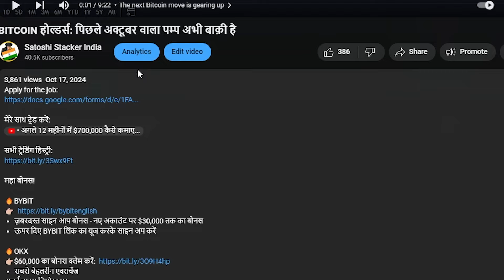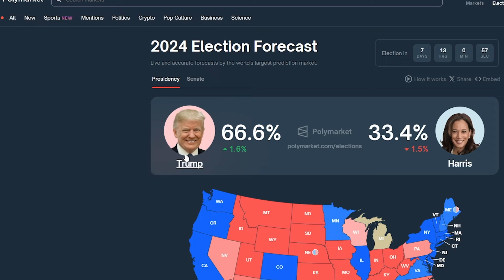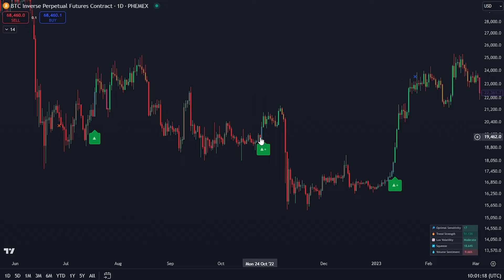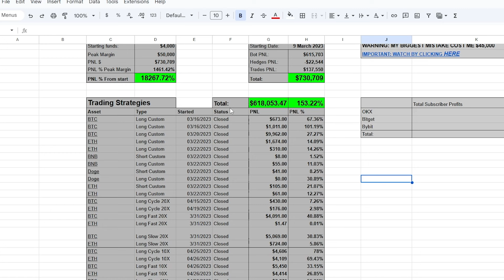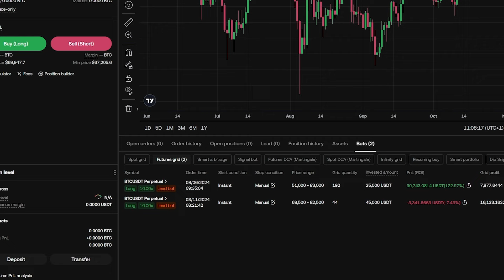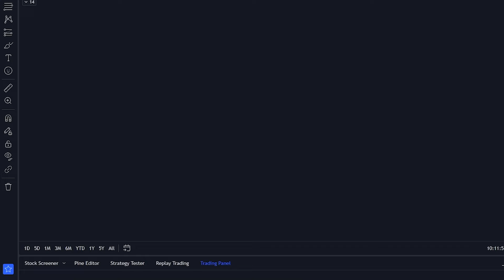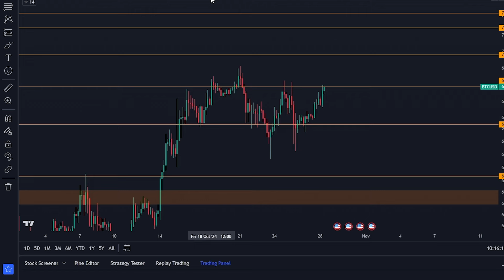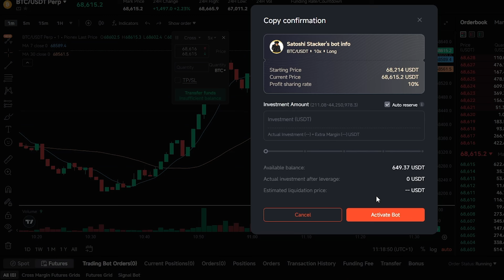मेरा एक $मिलियन अगले कुछ महीनों में बनाने का प्लान [स्टेप बाय स्टेप स्ट्रेटेजी…]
COPY MY TRADING STRATEGIES:
Tutorial:

1.
2.

CLAIM BONUSES ON MY FAVORITE EXCHANGES!

👇 $100,000+ DOLLARS IN BONUSES 👇
💰 Trade with Bybit ($30,300 BONUS 💰)
💰 Trade with TapBit (Easy $150 + ❌ NO KYC ❌ US & UK FRIENDLY💰)
💰 Trade with BITGET ($40,000 BONUS💰)
💰 Trade with Pionex (Easy $300 BONUS💰)
💰 Trade with OKX ($30,000 BONUS 💰)
💰 Trade with Phemex ($8,000 BONUS💰)

मेरी ट्रेडिंग स्ट्रेटेजी को कॉपी करें:

Bitget दूसरा account (कुछ स्पॉट बचे हैं)

⛓ 🔗 उपयोगी लिंक्स 🔗 ⛓
LEDGER ख़रीदें:

Timestamps:
00:00 - I am taking URGENT action
01:30 - It's now or never for Bitcoin
06:55 - My exact plan to make Millions of $$$
13:23 - How my strategies works
16:02 - I am using this strategy right now
18:09 - How to copy my strategies step by step